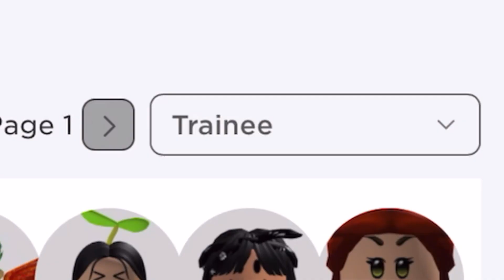Cafe experience ( no one was there lol )